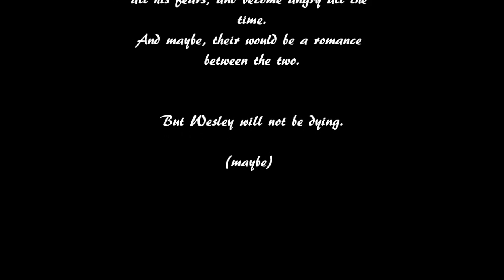Wesley's Death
I know I used a different Annie in this video!  But, she this Annie was in clips with the Adam I chose for this video.

I'm not very happy about my choice for Adam... But he was all I could find!!